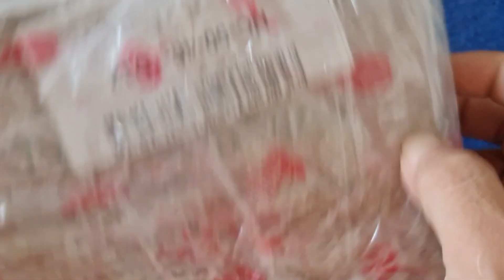Hướng Dẫn Đấu Nối LED Full Color Và Những Sai Lầm Đáng Tiếc Xảy Ra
Đây là một video về điện tử hướng dẫn cho các bạn biết về điện tử và cách đấu nối Led Full muốn cholesterol chạy hay là chớp tắt theo ý muốn của chúng ta thì chúng ta phải biết lập trình chúng ta phải biết lập trình các hiệu ứng bằng các phần mềm ứng dụng có sẵn cộng electron color 1903 hoặc là 6803 hay là 8260 các loại Led Full này hiện có trên thị trường và chúng ta có thể mua về tự động lắp nhưng đòi hỏi các bạn phải có kiến thức và trình độ về lực cách lập trình cũng như biết sử dụng về máy tính biết sử dụng về các phần mềm ứng dụng của nó như vậy thì các bạn cũng phải học hãy đăng ký hội viên để các bạn biết được thêm nhiều kiến thức và có thể hỏi tôi trực tiếp Cảm ơn các bạn đã quan tâm video này chia sẻ cho các bạn về kiến thức điện tử